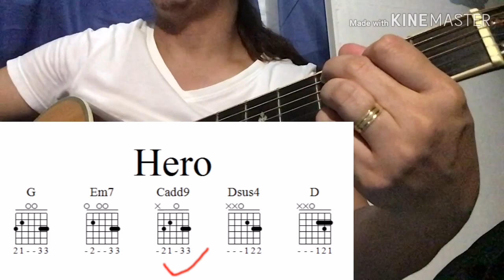How to Play HERO (Enrique Iglesias) Guitar Tutorial Part 2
Ito na ang ikalawang parte ng video. Gayunpaman ay dito nakapaloob ang mga chords sa verses at chorus. Ang chorus ng guitar solo ay ka pareho din nung sa chorus. Maraming salamat sa panunuod! Cheers! 🍻👍😊

Please watch the part 1 of this video so you will know how to play it.